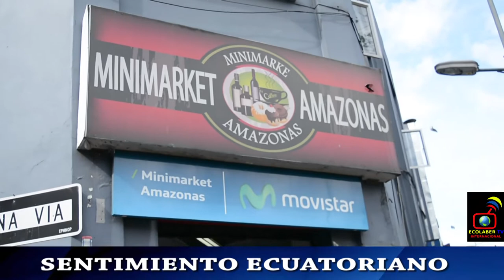MINIMARKT AMAZONAS PROMOCIONANDO LOS PRODUCTOS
ECOLABERTV.WIX.COM/ECUADOR PRODUCTOR LUIS BERREZUETA  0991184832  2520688